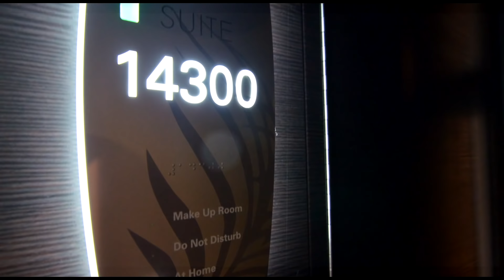Norwegian Escape Penthouse Suite Stateroom Video Tour #14300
Norwegian Escape Penthouse Suite Cabin tour of stateroom # 14300.  The bathroom has a double sink with separate shower and hot tub and this cabin has an aft facing balcony with plenty of room.